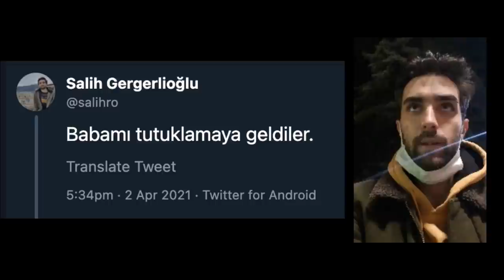"Türk polisine böyle bağıramazsın" | Gergerlioğlu'nu aldılar | 2 Nisan 2021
2 Nisan 2021
Milletvekilliği düşürülen Ömer Faruk Gergerlioğlu, evinde gözaltına alınarak kesinleşmiş cezasına çekmek üzere cezaevine sevk edildi.

• Ankara’daki evinden gözaltına alınan Gergerlioğlu’nun polislerce götürüldüğü anlar cep telefonu kamerasıyla görüntülendi.
Halk iradesini hiçe sayarak vekilliği gasp edilen Milletvekillimiz Ömer Faruk Gergerlioğlu, tutuklanmak üzere evinden gözaltına alındı. Halkın iradesine kelepçe vurulamaz. Bizi tutuklayabilirsiniz ama teslim alamazsınız. Gergerlioğlu bu halkın vekilidir! ” ifadelerine yer verildi.
• Salih Gergerlioğlu, babasının gözaltına alındığı anları hem kamerasıyla görüntüledi hem de anlattı.
• Gergerlioğlu'nun polis tarafından itilip kakıldığı, "Türk polisine böyle bağıramazsın" diye azarlandığı işitildi.